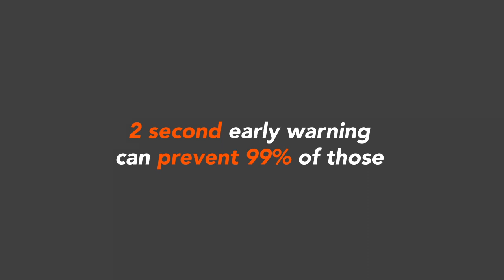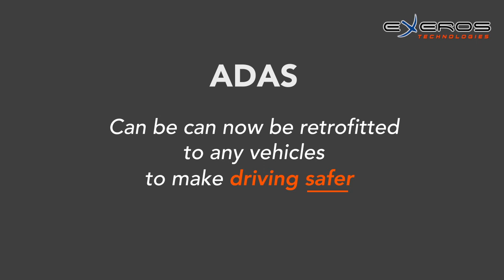ADAS - Advanced Driver Assistance System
What is ADAS?

Advanced Driver Assistance System or simply ADAS helps to prevent accidents by assessing the traffic situation and roads ahead, timely informing the driver.

ADAS can distinguish dozens of traffic situations, in which the driver's inattention can lead to an accident. It can simultaneously notify the driver during driving with unique alerts using sound, vibration, pictograms.

Exeros ADAS can be retrofitted to any vehicle to make driving safer.